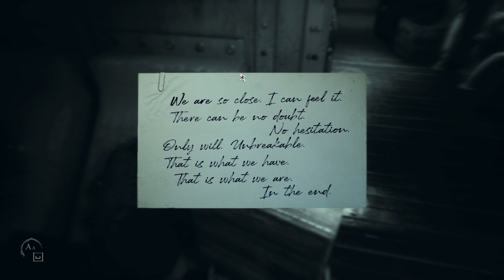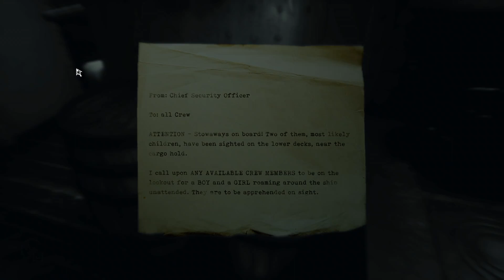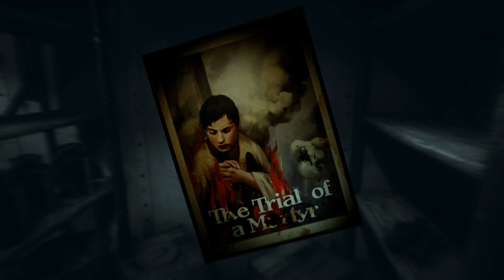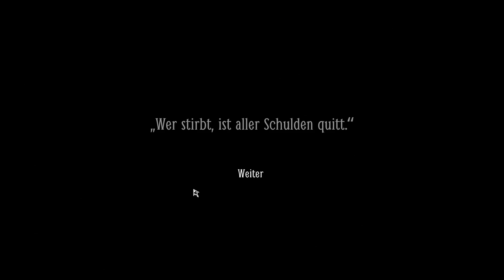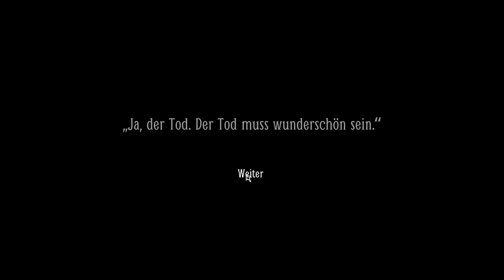Layers of Fear 2 #010 - Ein ewiger Gang [Blind, Deutsch/German Lets Play]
Part #010
Irgendwas scheint mit Lilly passiert zu sein und James versucht unser Zimmer zu erreichen. Doch der Gang erstreckt sich ewig und wir erreichen unser Ziel nur schwerlich...